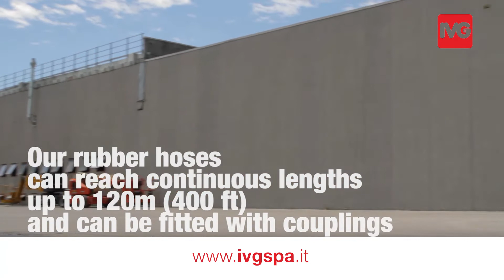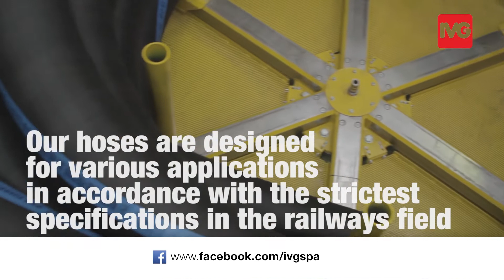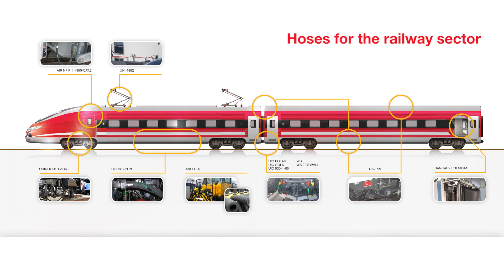Comparative test of fire behavior - railway hose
IVG railway hoses are in accordance with the NF F 16-101 and EN 45545:2013 specifications.
Our hoses guarantee the best technical result: maximum safety, low toxicity, self-exstinguishing and low smoke emission.